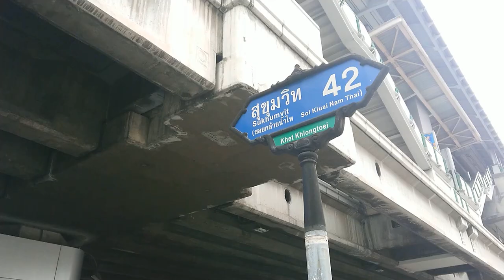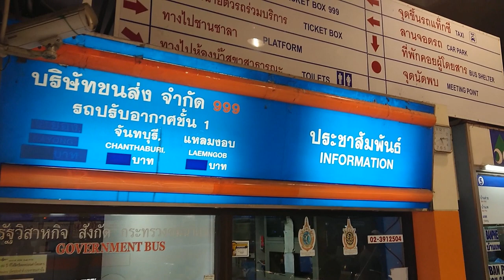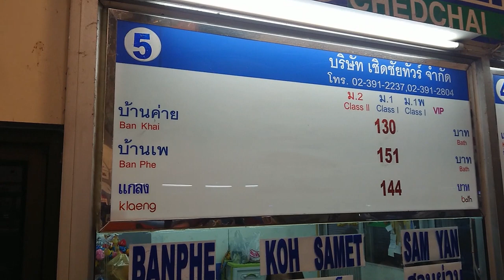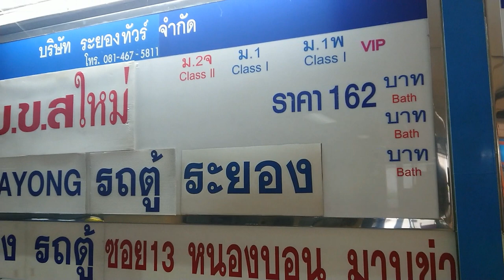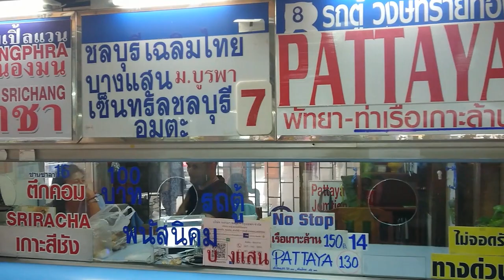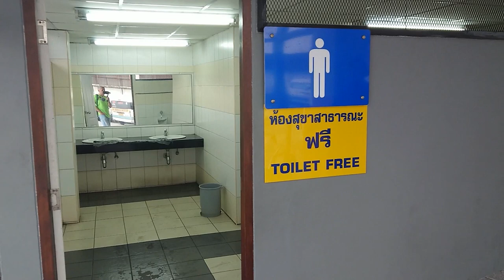Eastern Bus Terminal Bangkok Ekamai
Eastern Bangkok Bus Terminal (Ekamai) is located along Sukhumvit Road, Khwaeng Phra Khanong, Khet Khlong Toei in Bangkok. The Ekamai Bus Station is within walking distance from Ekkamai BTS Station.
As the name suggests, Eastern Bangkok Bus Terminal (Ekamai) primarily has bus and minivan services from Bangkok to the eastern provinces of Thailand. These will include routes from Bangkok to Trat, Rayong, Sa Kaeo, Chanthaburi, Chonburi, and Pattaya.
But do not worry, all other directions are also offered.